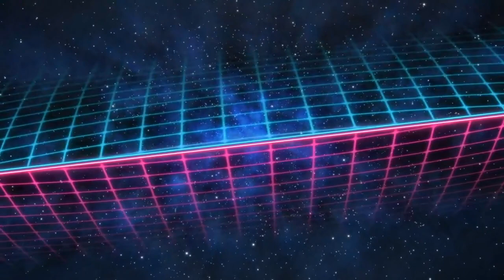First Time Playthrough!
Vambrace: Cold Soul is a story-driven roguelite set amidst a frozen landscape. Plan expeditions, then journey to the cursed city surface with your party. Wield unique powers, avoid traps, brave strange encounters, and survive deadly combat in this gothic fantasy adventure!